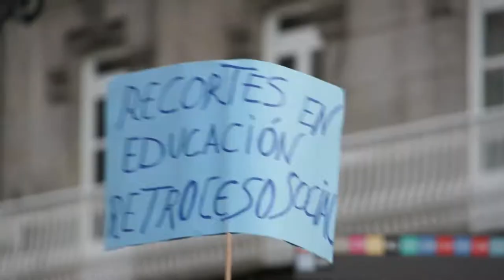Manife pola liberdade sexual e reproductiva das mulleres (Vigo, 28/09/12)